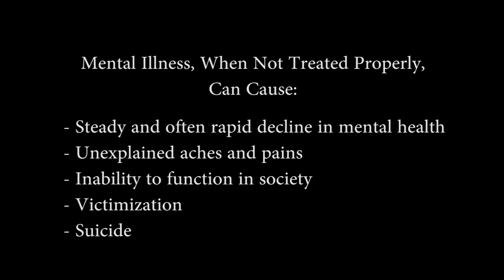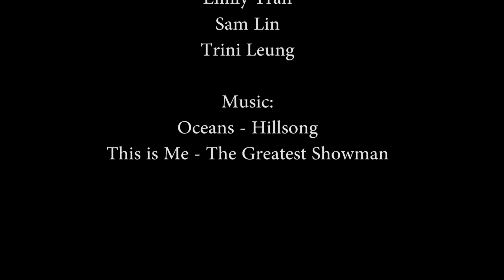PSA Mental Illness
Project I made in class.